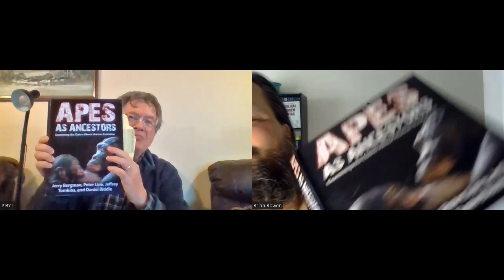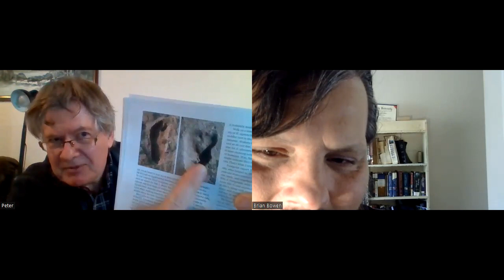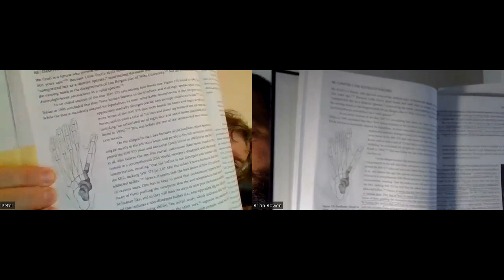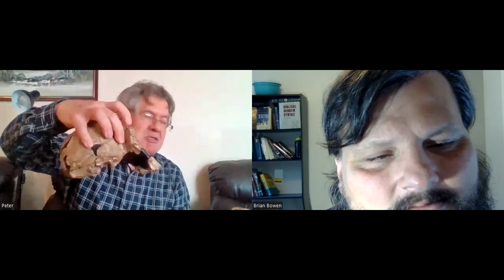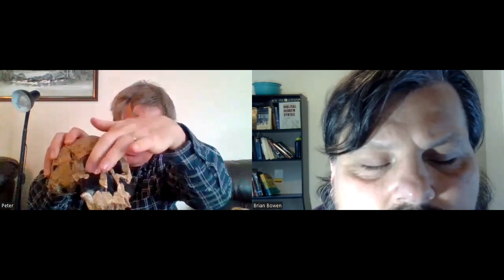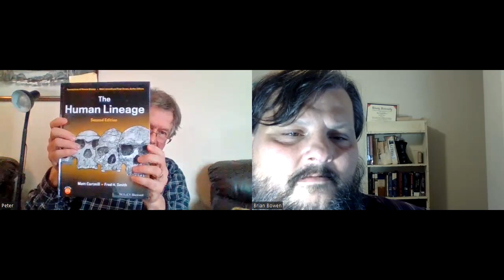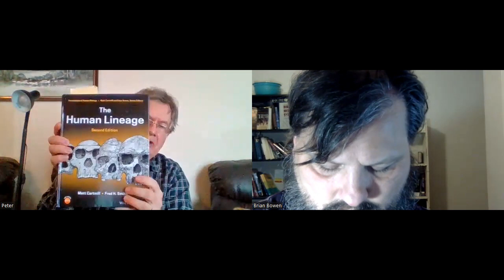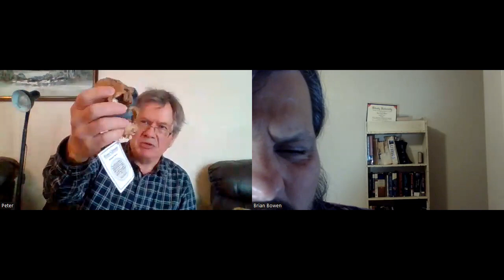A CLOSER EXAMINATION OF THE FOSSIL EVIDENCE | THE GENESIS SERIES (PART EIGHTEEN)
Today, we are interviewing Dr. Peter Line from Creation Ministries International in Australia. We will be taking a much closer look at the fossil evidence such as examining Lucy's pelvis, comparing casts of fossils against the reconstruction of others (or even comparisons to human pelvises), Little Foot, australopithecines, whether any of them were bipedal, what we had actually found with the fossils that was discovered, as well as a closer look at the skulls that were found, etc. This interview with Dr. Peter Line will take us further into an in-depth look at the fossil evidence, much further than we've gone thus far!

Liking it will help get this information out there to far more people, so don't forget to give the video a thumbs up! So much more is coming your way on The Genesis Series. In a few months we will be showing you our special presentation of "Gutsick Gibbon: Refuted!" responding to Erika from Gutsick Gibbon in her response to the study done by Dr. Jeffrey Tomkins. So, don't miss a thing! Ask a question, tell me what you think! Timestamps will appear shortly after this video is uploaded to YouTube.

Article by Dr. Peter Line: "The puzzling Homo naledi: a case of variation or pathology in Homo erectus?"

TIMESTAMPS
0:00:00 Introduction
0:01:25 Introducing Peter Line
0:13:35 What is a Transitional Fossil?
0:20:17 Australopithecines
0:29:06 Chimeric
0:30:51 Lucy's Pelvis | Was Lucy & Other Australopithecines Bipedal?
0:50:39 The Laetoli Footprints & Lucy's Feet
0:56:18 Big Man
0:58:13 "Dating" the Prints
1:00:00 Circularity with the Prints & with the Brain Sizes
1:03:49 The Foot of the Dakika Child
1:05:35 Prometheus
1:14:49 More on Lucy
1:19:22 Lucy's Locking Wrists
1:23:01 How Did Lucy Die?
1:24:17 Australopithecus Africanus
1:27:40 How Similar Are Australopithecine's Skulls to Primates?
1:29:23 Australopithecus Garhi
1:33:06 Australopithecus Sediba & Lucy's Knees & Femur
1:39:09 Human Bipedalism VS Optional Bipedalism
1:44:32 Homo Naledi
1:50:52 Cretinism: A Possible Problem for Size Reduction | The Hobbit
1:54:52 Was Homo Naledi Human?
1:56:23 Is There a Correlation Between Brain Sizes & Intelligence?
2:03:47 Evidence of Humanity Among the Evidence for Naledi
2:05:20 Cretinism VS. Island Dwarfism: The Hobbit: A Case Study
2:08:33 Dating Naledi
2:10:38 Ordering the Australopithecines & Humans According to Alleged Evolutionary Development
2:19:59 How do You Make an Ape-Man? | The Lack of Transitional Fossils
2:23:35 Homo Habilis
2:25:03 Neanderthals, Denisovans, & Are Neanderthals & Denisovans the Same Species as Modern Humans?
2:32:07 People Groups & the Tower of Babel
2:33:26 What is the YEC's view of these Fossils?
2:37:42 Homo Heidelbergensis & People Groups with Unique Features But the Same Species as All Modern Humans
2:43:29 Kenyanthropus Platyops
2:45:13 Homo antecessor
2:47:14 "Southern Ape"
2:47:34 Homo Denisovans
2:50:21 Dr. Peter Line's Closing Thoughts & Conclusion
2:59:41 Closing
3:01:47 Conclusion